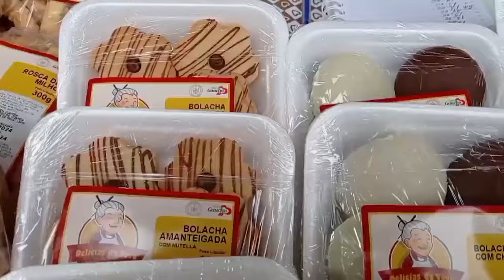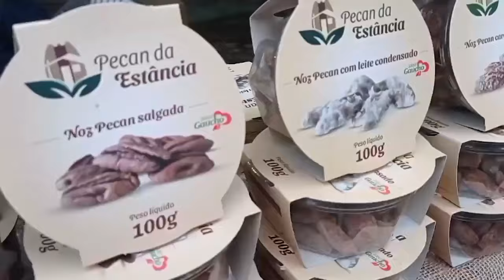Em Ijuí, Fecolônia atrai pessoas interessadas em produtos das agroindústrias - Rio Grande Rural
Em Ijuí, no noroeste gaúcho, a Fecolônia atraiu centenas de pessoas, interessadas em levar para casa produtos feitos nas agroindústrias gaúchas.